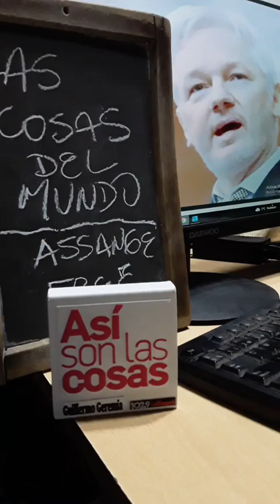LAS COSAS POR EL MUNDO: "TRAS 14 AÑOS, LIBERARON A JULIAN ASSAGNE" por Mariano Saravia